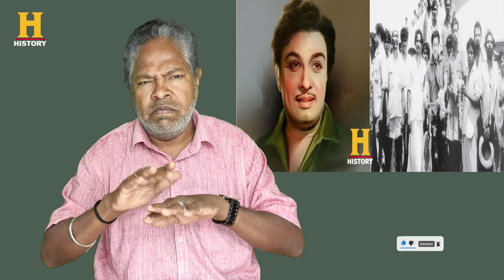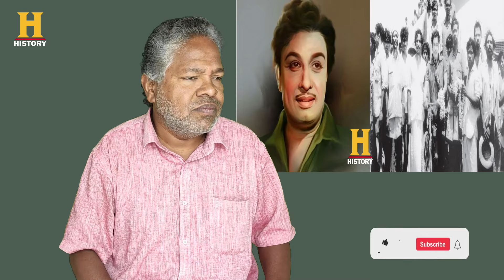MGR WANTS EVERYONE TO EAT SPECIAL FOOD- A STORY